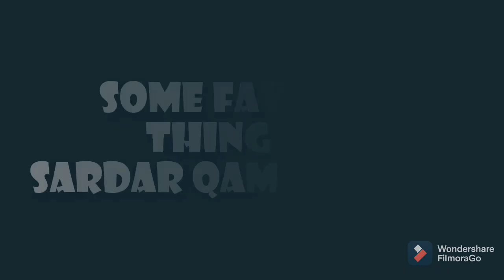interview with Sardar qamar zaman .PPP senior leader. full interview.interview no#1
interview with sardar qamar zaman .ppp senior leader.
host irum khalid
editor umair khalid
cameraman mujtaba arif